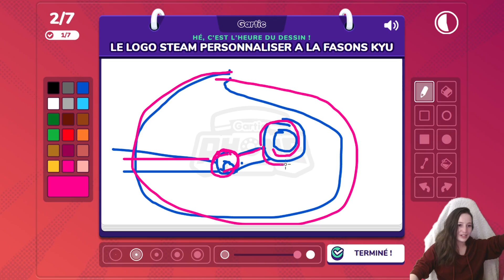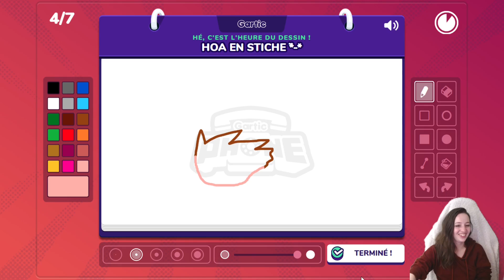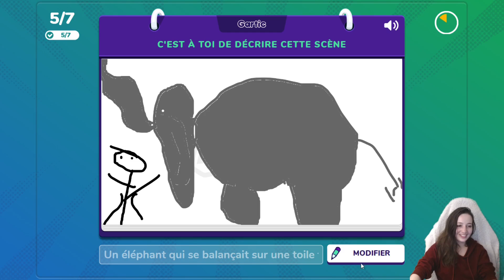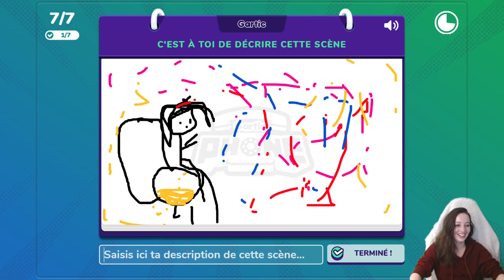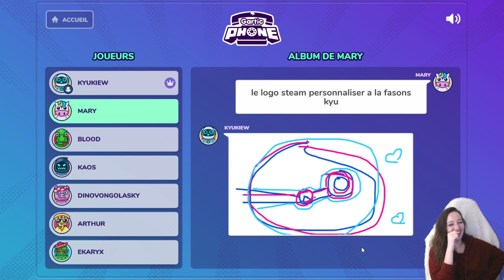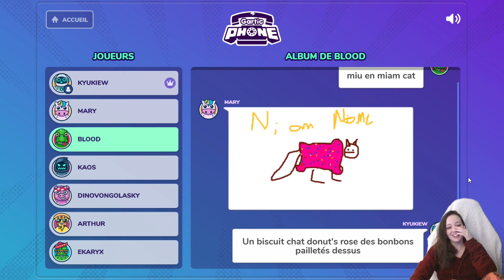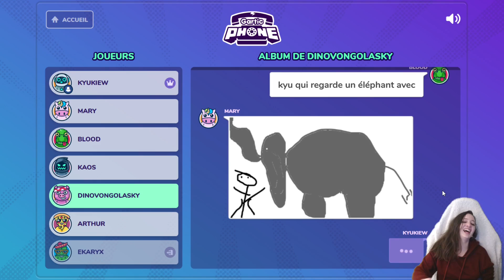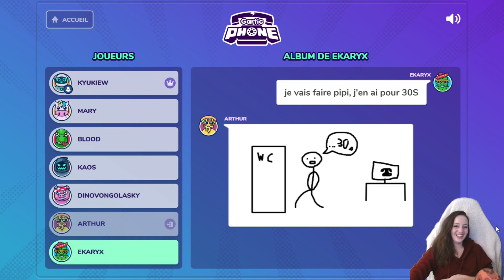Gartic #4 - Un singe rose et une pause pipi qui tourne mal !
Ceci est une rediffusion de live ! Si vous voulez suivre et participer à ces lives en direct, je vous invite à nous rejoindre sur Twitch

Vous aimez l'histoire de l'art et/ou les chaînes lifestyles ? N'hésitez pas à jeter un coup d'oeil à ma chaîne Youtube secondaire !